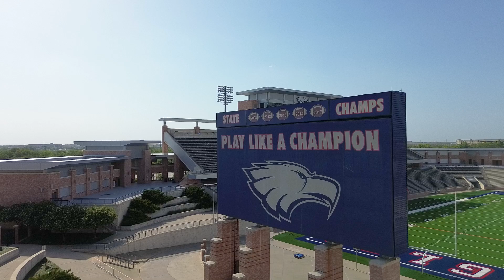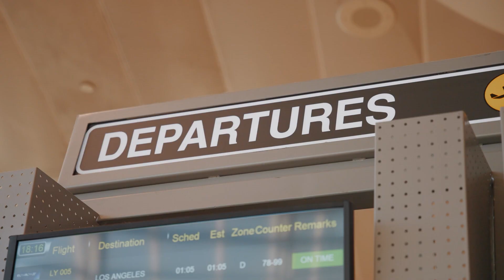EVERYTHING You NEED To Know About Living in Allen Texas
Allen Texas is one of the most popular North Texas suburbs in all of DFW! In this video, we cover the lifestyle in Allen Texas.

You'll see highlights of the prestigious Allen Eagle High School Boys and Girls Athletic Program, with an emphasis on their well-known Allen Eagle football team. You'll also see highlights on the Allen Outlet Mall, The Village at Allen, and Watters Creek Village. These are some of the premier shopping experiences in Allen Texas.

Allen Texas has great real estate, offers plenty of shopping and dining, so the lifestyle in Allen Texas has a lot to offer potential residents. Watch the video all the way through and feel free to give your thoughts on this North Texas suburb! Enjoy "Living in Allen Texas!"

🤠 THINKING OF MOVING TO DALLAS TEXAS?